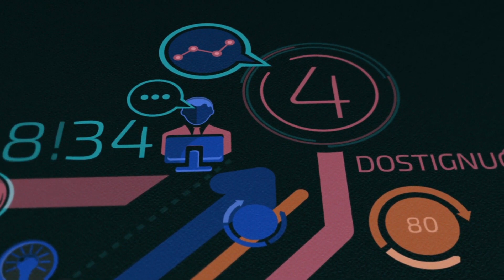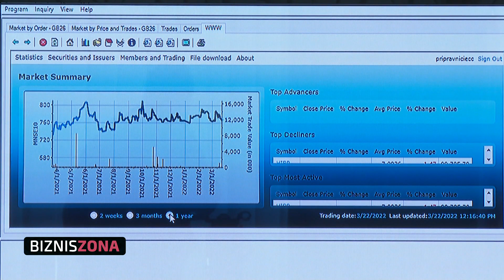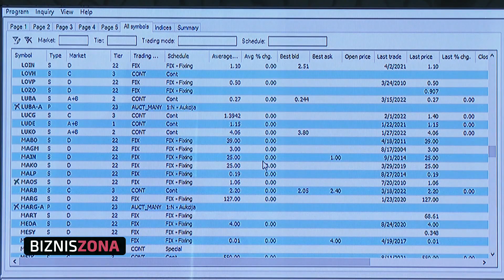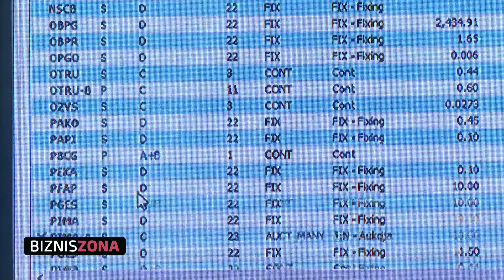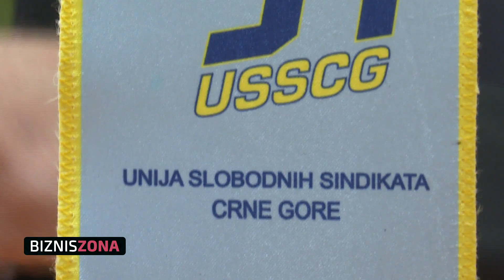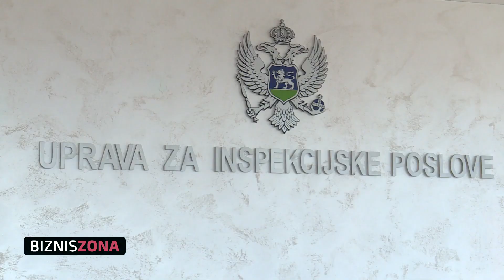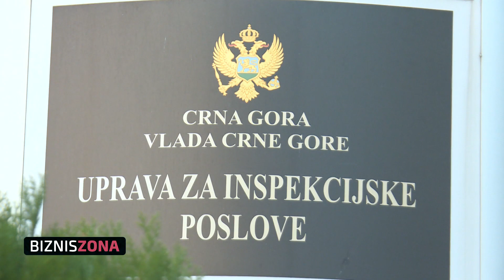BIZNIS ZONA - Uticaj ukrajinske krize na berze širom svijeta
Pratite "Biznis zonu" svake druge srijede u 22 sata na Prvom programu TVCG.